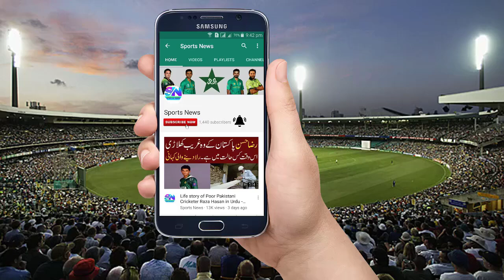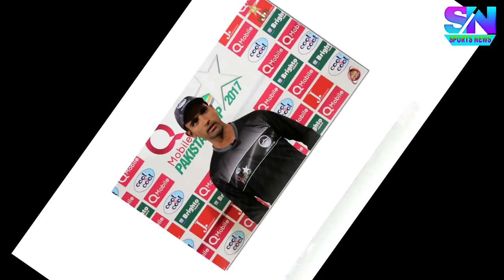Fakhar Zaman Biography in Urdu - Fakhar Zaman History Pakistani Cricketer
Sports News - Hi Viewers - Fakhar Zaman Biography in Urdu - Fakhar Zaman History Pakistani Cricketer  Born in Mardan, where the standard of batsmanship will always be measured by arguably Pakistan's greatest Test batsman Younis Khan, Fakhar Zaman has been on Pakistan's thankless domestic circuit for over five years with almost no attention. A left-handed opener with an unusually high backlift, Zaman relies on timing for his runs, which he's made plenty of. This is illustrated by his domestic average (42 in first class cricket and 49 in List A). But it wasn't until the Quaid-e-Azam trophy in 2016-17 that his form began to be noticed. Zaman scored 663 runs in the competition at an average of 51, including 170 in the second innings of the final, a game dominated by the twin centuries of former Pakistan captain Salman Butt.  Fakhar Zaman (Urdu/Pashto: فخر زمان‎; born 10 April 1990) is a Pakistani cricketer who plays for the national team. He has also played for Lahore Qalandars in the Pakistan Super League.[2] In August 2017, he was named in Durban Qalandars' squad for the first season of the T20 Global League.[3] However, in October 2017, Cricket South Africa postponed the tournament until November 2018.[4] Zaman was born in Katlang in the Mardan District of Khyber Pakhtunkhwa. He moved to Karachi at the age of 16 following matriculation. In 2007, Zaman joined the Pakistan Navy as a sailor after receiving his schooling and training at sea from the Pakistan Navy School, Bahadur.[5][6][1] His choice of career was persuaded by his father, who was dissuaded by Fakhar's childhood addiction to cricket and wanted his son to focus on his academics.[7] The name Fakhar literally translates to "pride".[7] Amongst his teammates, he is known by the nickname fauji (soldier).[1][8][9]

In Karachi, Zaman continued playing cricket occasionally in inter-departmental matches, including representations for the Pakistan Navy cricket team. He was first identified by his navy coach, Azam Khan, who encouraged him to pursue professional cricket. In 2013, he left his naval career after a "tough decision" in pursuit of this dream and began appearing for regional outfits like Khyber Pakhtunkhwa, Abbottabad Falcons, Balochistan and several Karachi teams. He became the second-highest run scorer in the 2016 Pakistan Cup and also impressed selectors in the 2016–17 Quaid-e-Azam Trophy. He was also picked by the Lahore Qalandars side for the 2017 Pakistan Super League, where he was closely mentored by New Zealand player Brendon McCullum.[10] He was soon noticed by Pakistan coach Mickey Arthur during a training camp in Lahore, following which he earned a call-up for the national side.[8] In March 2017, he was named in Pakistan's limited overs squad for their matches against the West Indies.[11] He made his Twenty20 International (T20I) debut for Pakistan against the West Indies on 30 March 2017.[12]

2017 ICC Champions Trophy[edit]
In April 2017, he was named in Pakistan's One Day International (ODI) squad for the 2017 ICC Champions Trophy.[13] He made his ODI debut for Pakistan against South Africa in the Champions Trophy on 7 June 2017, scoring 31 runs.

In the final against India, Zaman edged to the wicket-keeper, when he was on 3, but survived as it was a no-ball.[14] After that, Zaman went on to score his maiden ODI century and helped Pakistan post a total of 338. With that, Zaman became the first batsman for Pakistan to score a century in an ICC event final.[15] India batting second collapsed and Pakistan won the match by 180 runs to become the winners of Champions Trophy for the first time. Zaman was adjudged man of the match for his batting performance.[16] Zaman and Azhar Ali's partnership in the match was 128 runs, making it the highest opening partnership in the Champions Trophy history for Pakistan, and the highest opening partnership in an ODI for Pakistan since 2009.